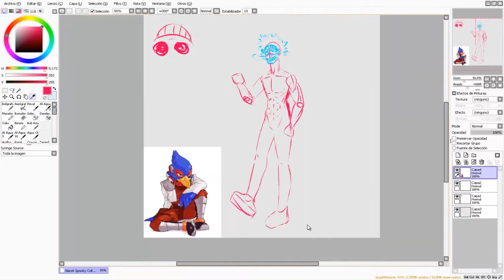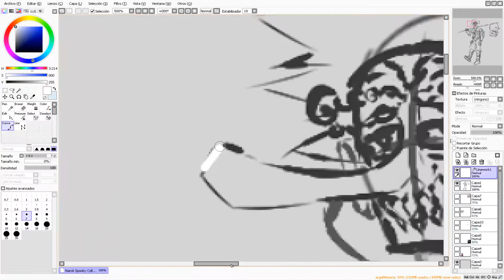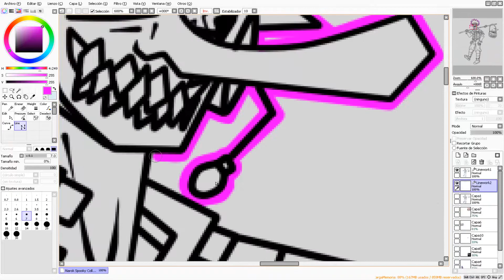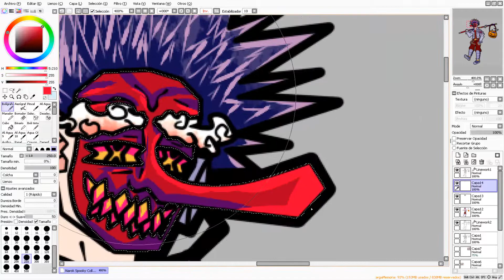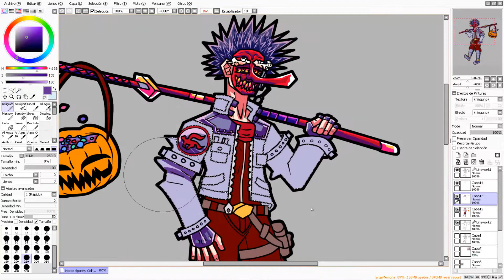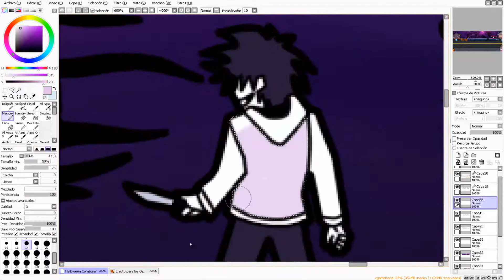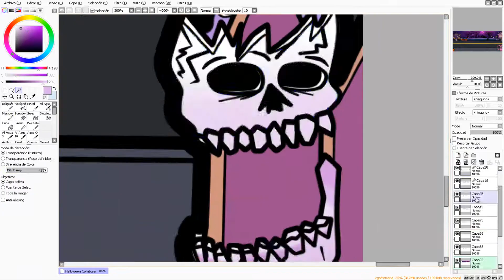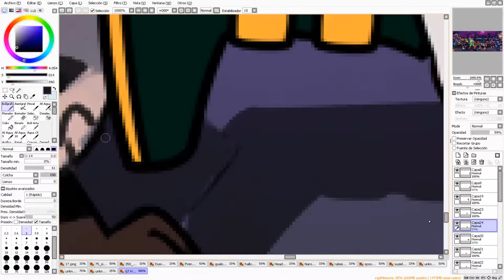【Special SpeedPaint】Discord Halloween Collab - G7 2021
Hicimos un collab entre todos los artistas de nuestro servidor de Discord desde el primero de Octubre, dibujamos a nuestros OCs con disfraz paseando con dulces. El disfraz que tengo es una combinación entre un cosplay y una mascara Tengu para hacerlo mas spooky.
Este video se supone que lo iba a subir hace unas horas antes de que se acabara Halloween, porque el collab ya estaba terminado desde el 31 de Octubre, pero el video se tardo mucho en renderizarse y por eso se subió apenas a las 12 AM del 1 de noviembre, tremendo fallo. Pero bueno, lo que cuenta es que esto ya queda para la prosperidad.